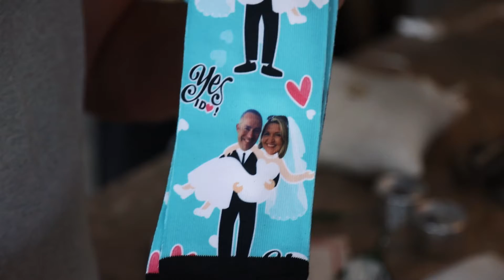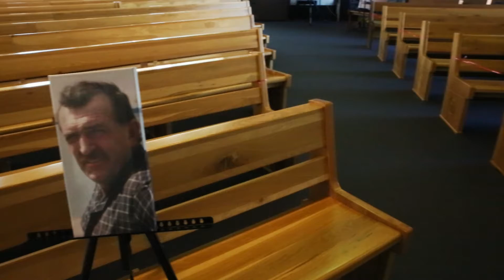Grant & Jo Short Film V2 1